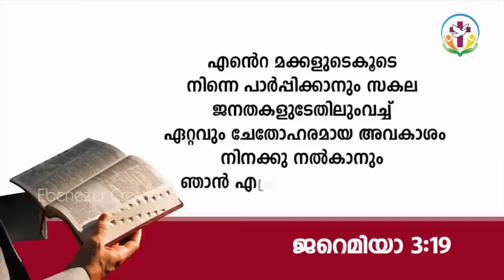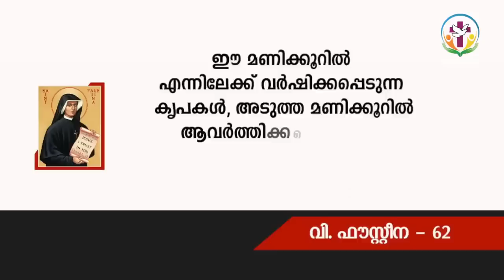നിന്റെ മുന്തിരിതോട്ടത്തിന്റെ ഐശ്വര്യം പോയതെങ്ങനെ